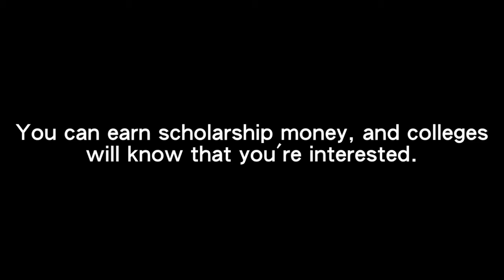Charlottesville High School PSAT Promo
A student/staff collaboration promoting the PSAT.